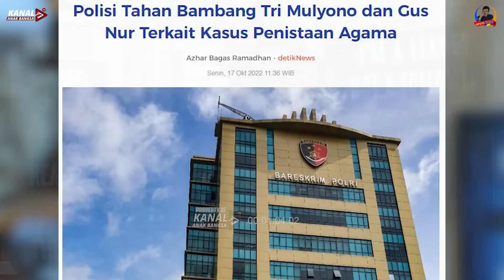NUR SUGI : YANG TIDAK PERCAYA IJAZAH PALSU JOKOWI, TIDAK PERCAYA AL QUR'AN. SAKIT JIWA !!!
Sugi Nur Raharja alias Nur Sugi membuat pernyataan yang plin-plan. Dia malah menggunakan Kitab Suci Al-Qur'an untuk memprovasi masyarakat. Akhirnya pernyataannya malah diingkari sendiri.

"Kasus inkonsistensi Nur Sugi menjadi pembelajaran masyarakat agar cerdas memilih dan memilah mana pendakwah agama yang berkualitas dan mana yang hanya perlu di buang ke tempat sampah," ucap Rudi S Kamri dalam OPINI RUDI berikut ini.